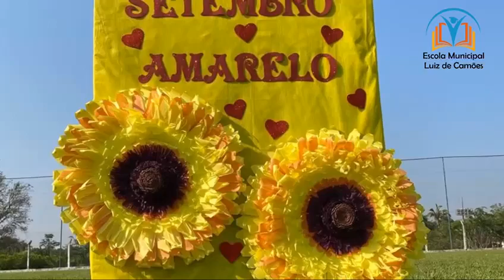Valorização da vida é tema de projeto desenvolvido na Escola Luiz de Camões em Guaraí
Setembro é um mês importante na luta pela valorização da vida, especialmente nas instituições de ensino. Na Escola Municipal Luiz de Camões em Guaraí, o projeto “Setembro Amarelo: Sua Vida Tem Valor”, idealizado pelos professores Alcilene Paulino e Hiago Martins envolve alunos do 1º ao 5º ano (Fundamental).